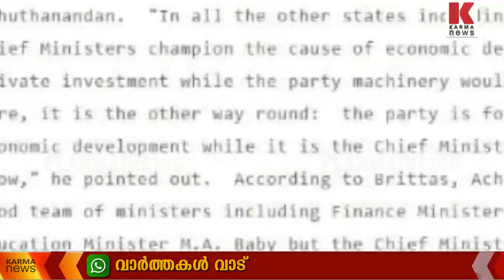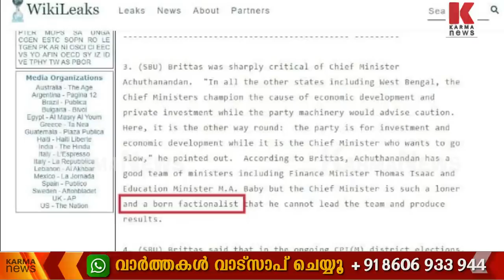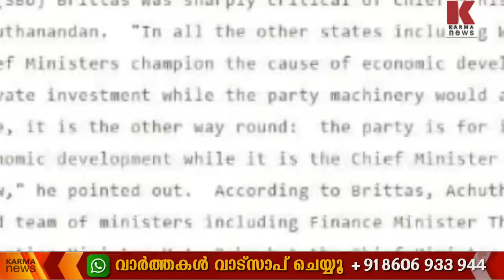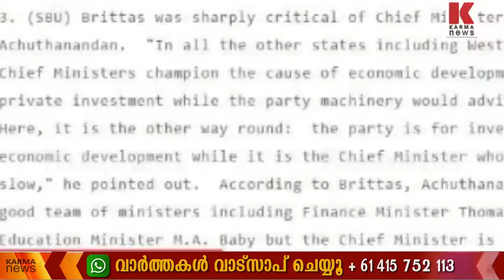USലേക്ക് പിണറായിക്ക് വഴിയൊരുക്കി - ജോൺ ബ്രിട്ടാസ് രാജ്യ രഹസ്യങ്ങൾ ചോർന്നു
ക്രൈം നന്ദകുമാർ പറഞ്ഞത് ശരിയോ, അമേരിക്കയിൽ പിണറായിക്ക് സഹസ്രകോടികൾ നിക്ഷേപമോ, ജോൺ ബ്രിട്ടാസ് അമേരിക്കൻ ഉദ്യോഗസ്ഥർ സർക്കാർ രഹസ്യങ്ങൾ ചോർത്തി എന്ന വൻ വെളിപ്പെടുത്തലും റിപോർട്ടും